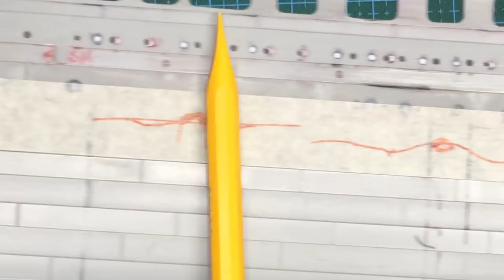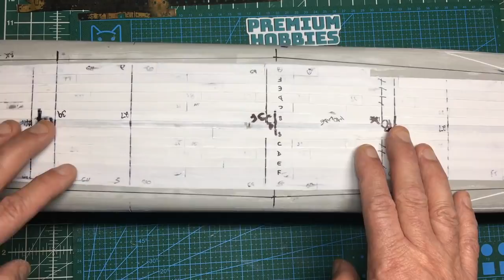Answering a question on E deck portholes.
A viewer has asked a good question regarding redrilling portholes on E deck on the Trumpeter Titanic. I thought I'd answer in a video. If you would like to contribute to the channel.. please look